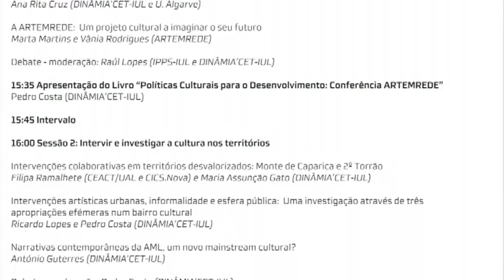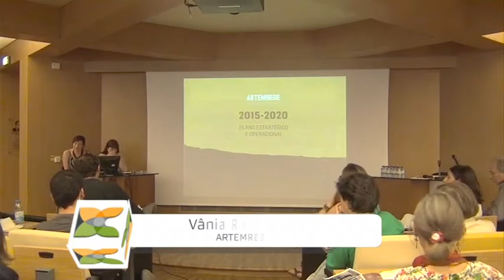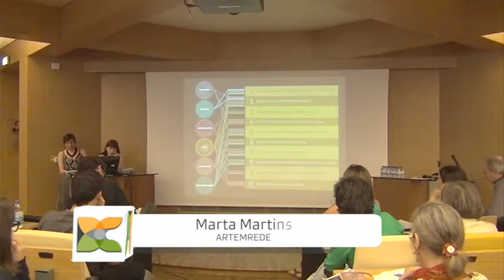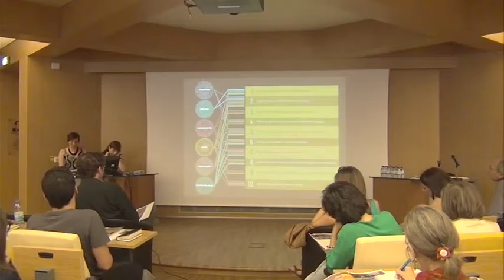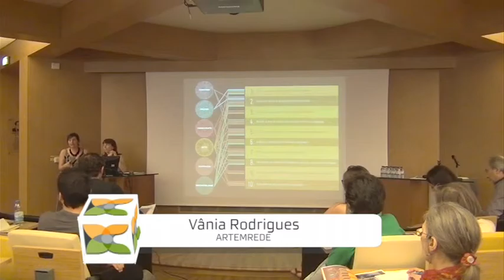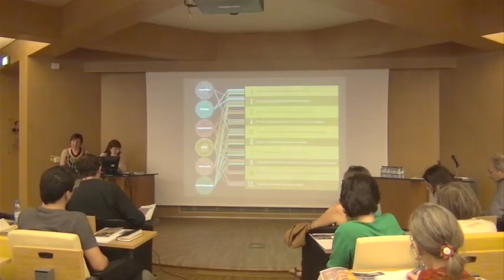Seminário: Criatividade, Cultura e Território: investigar para/com as comunidades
A ARTEMREDE:  Um projeto cultural a imaginar o seu futuro
Marta Martins e Vânia Rodrigues (ARTEMREDE)

17 Junho, ISCTE-IUL (Aud. J.J.Laginha), 14:30 – 17:00

Ancorado numa das linhas de temáticas de pesquisa do Grupo de Investigação “Cidades e Territórios” do DINAMIA’CET-IUL, intitulada “Criatividade, Actividades Culturais e Território“, este seminário pretende dar conta de alguma da pesquisa em curso no centro de investigação sobre esta temática e contribuir para um diálogo alargado com a comunidade sobre as questões da relação entre cultura, dinâmicas criativas e desenvolvimento territorial. O seminário foi organizado em colaboração com o IPPS-IUL, Instituto para as Políticas Públicas e Sociais do ISCTE-IUL (Instituto Universitário de Lisboa), e contou com a apresentação do Livro “Políticas Culturais para o Desenvolvimento”, editado pela ARTEMREDE, que foi apresentado pelo seu coordenador, Pedro Costa.